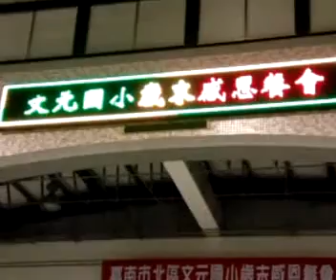Qik - Mobile video by Jimmy Wu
Streamed by Jimmy Wu. Qik is the fastest way to upload videos to YouTube from your mobile phone.